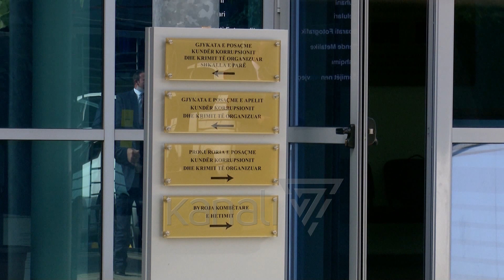NË GJYQ GRUPI I AMANT JOSIFIT, AKUZOHEN PËR MASHTRIME - News, Lajme - Kanali 7